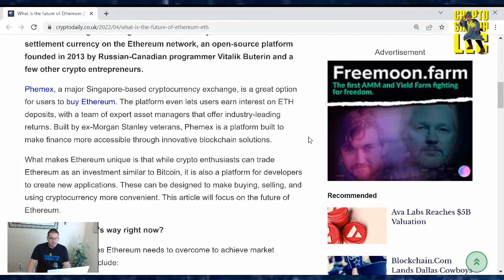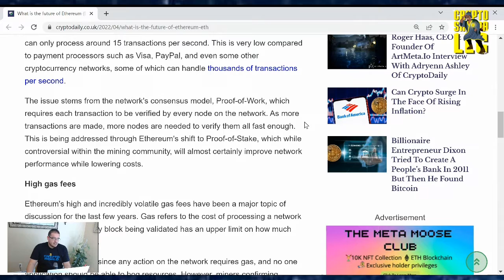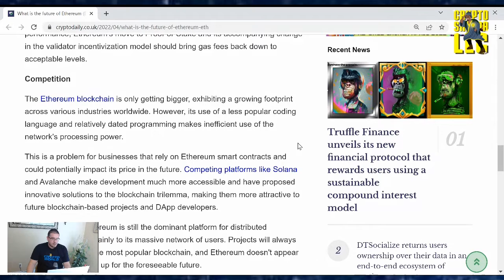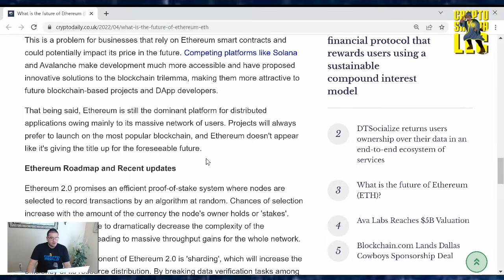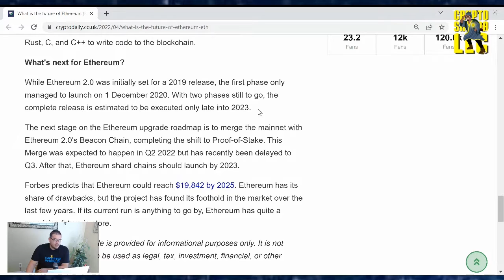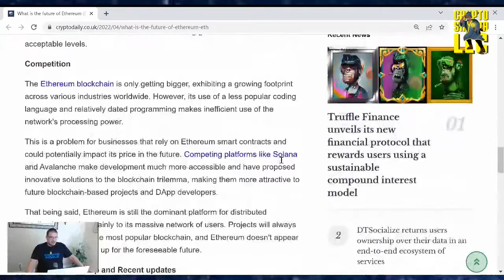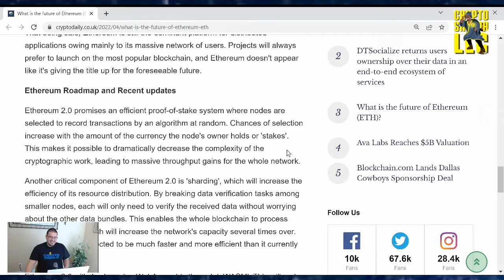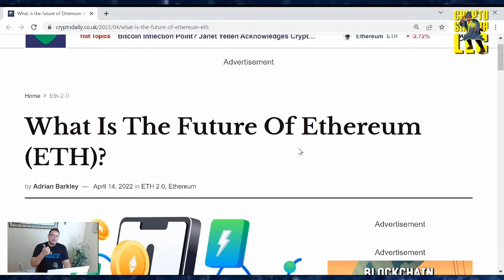What Is The Future Of Ethereum (ETH)?